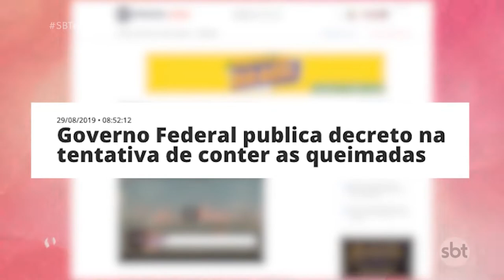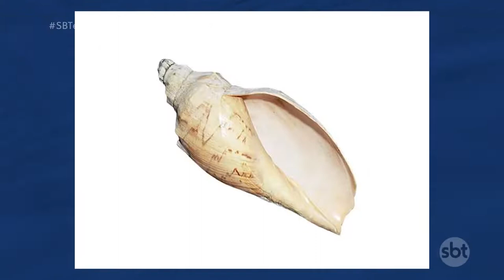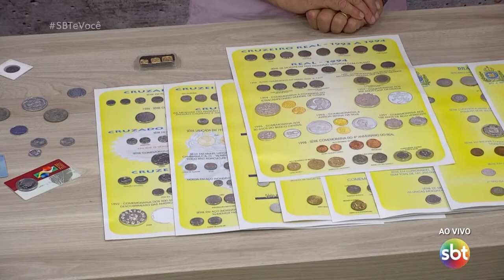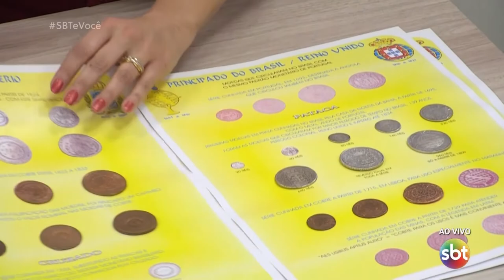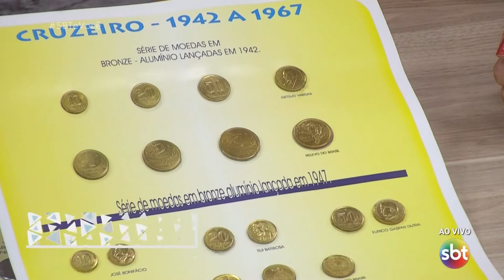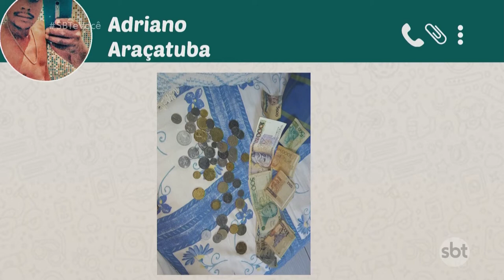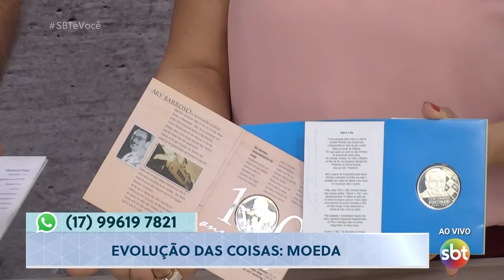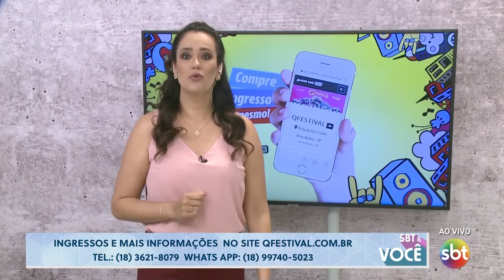SBT e Você - (03/09/2019)